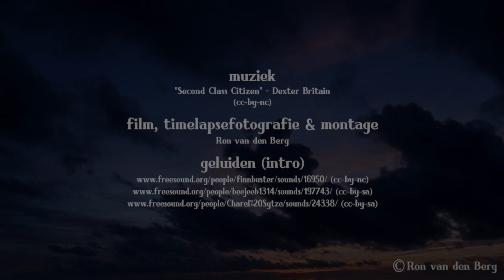OGENblikken in Noordwijk aan Zee, Timelapse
Film, Timelapse & Hyperlapse in Noordwijk aan Zee, Netherlands

film, timelapsephotography & editing Ron van den Berg